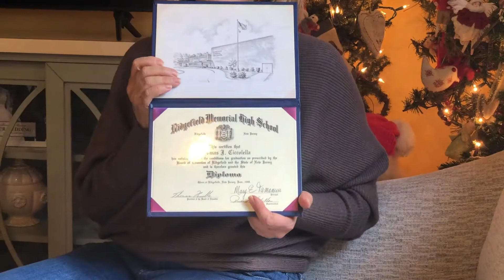Toms 50th Birthday Video